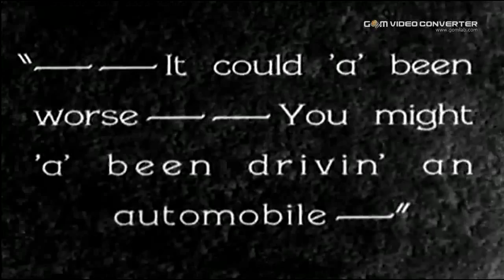S.L. and O.H. in The Peeping Car.mp4 NQ novioquality @@@